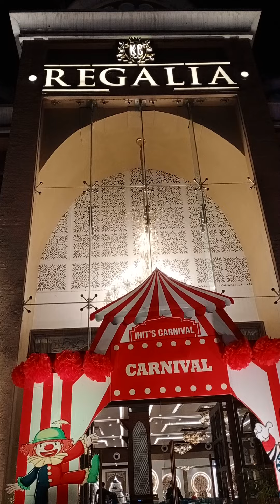KC regalia adecoration Jammu and Kashmir 🎈🎈🎈🎈🎯🎯🎯🎯